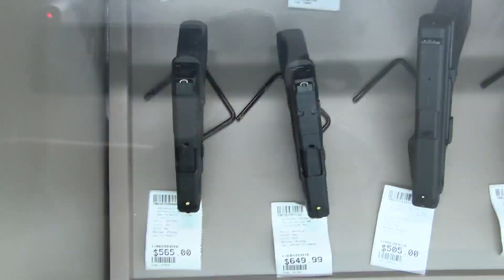Albuquerque gun shops see more first-time gun buyers